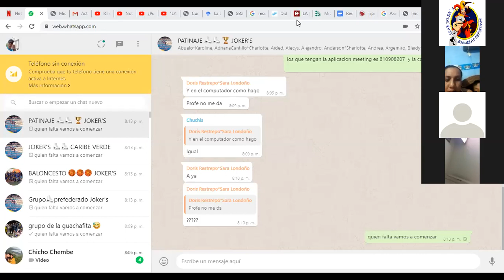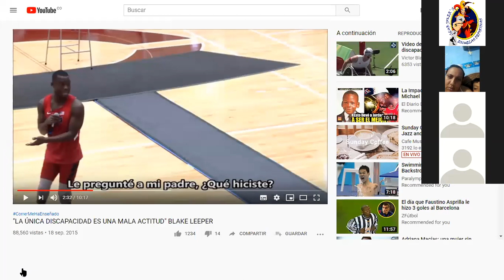“NO PAIN NO GAIN”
Somos una escuela de formación deportiva trabajando en la recuperación de los valores en nuestros niños con la meta de ser la mejor del departamento, cuna de campeones y grandes personitas